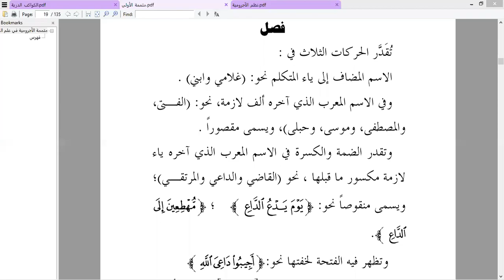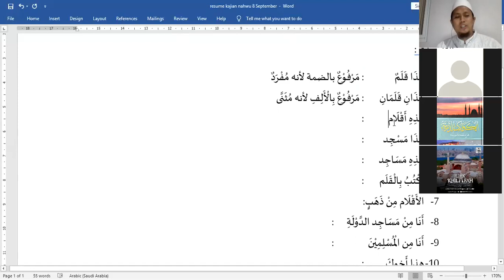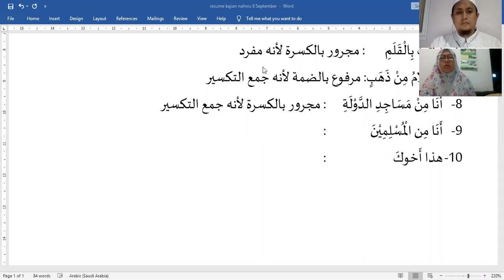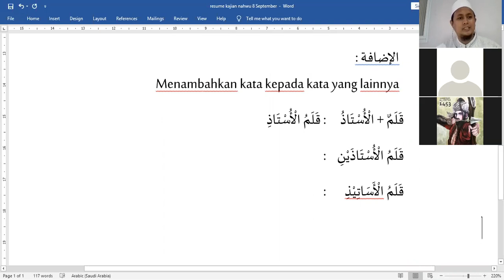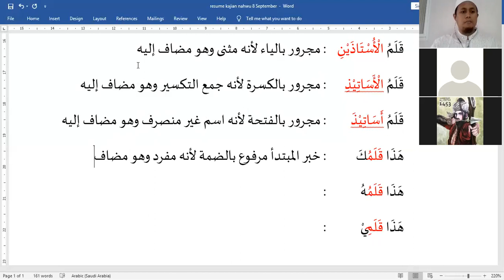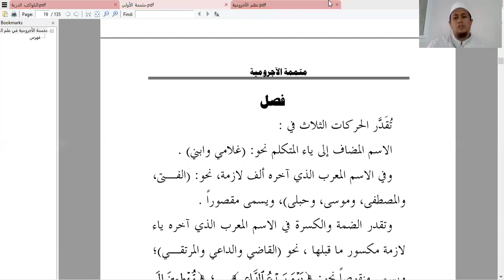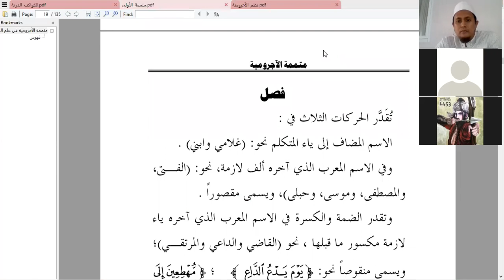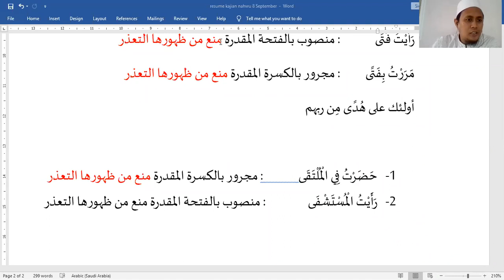idhofah, ism maqshur dan latihan i'rab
ngaji bersama gus choi